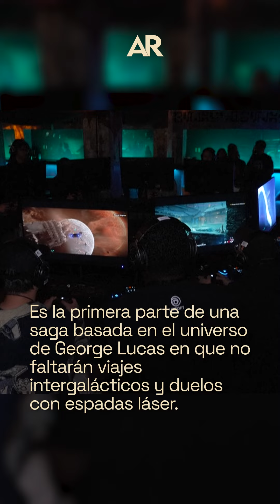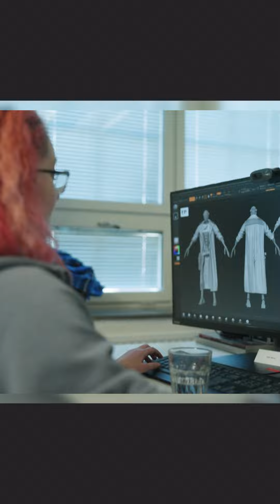Ubisoft invita a viajar por las galaxias con su nuevo videojuego "Star Wars Outlaws"